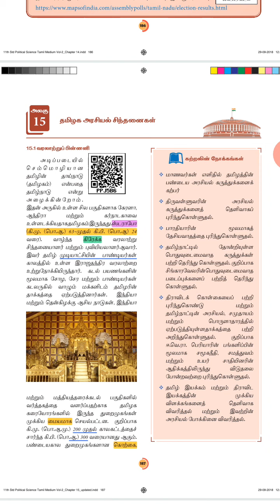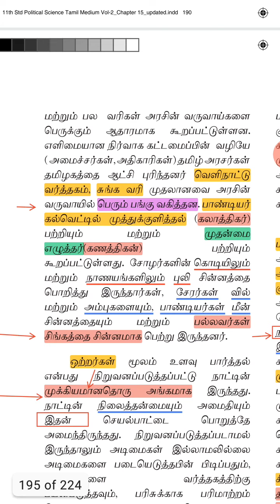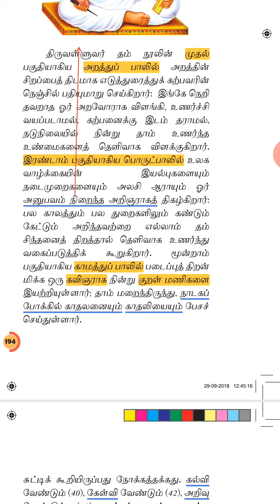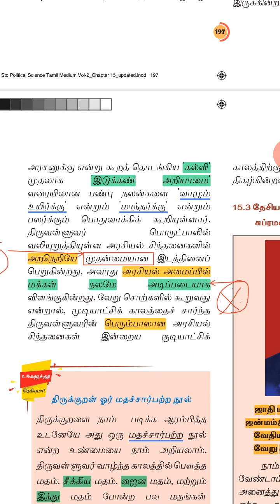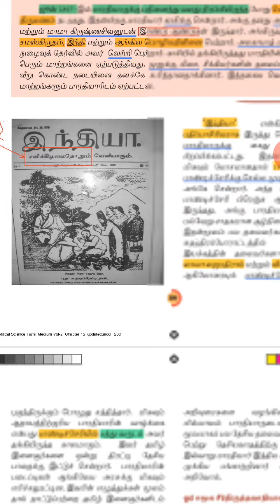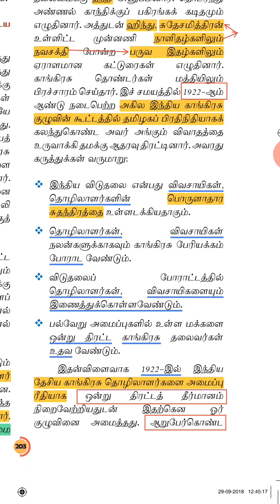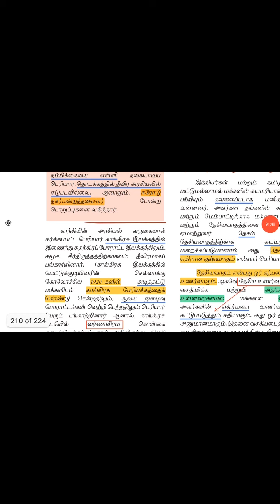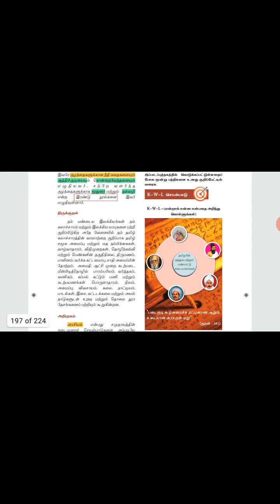Unit 8 ...11th Politics new book தமிழக அரசியல் சிந்தனைகள்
11th Politics new book தமிழக அரசியல் சிந்தனைகள்